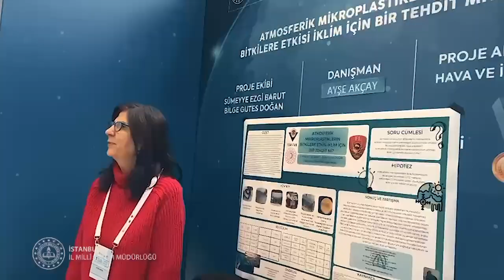İl Müdürümüzün 7. Ulusal Kutup Bilimleri Sempozyumu ve 3. Kutup Şenliği Ziyareti